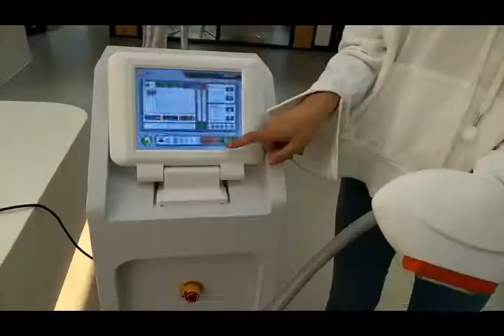E light SHR IPL Machine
New arrival E-light Shr ipl machine for hair removal, skin rejuvenation, acne treatment and pigment removal etc.